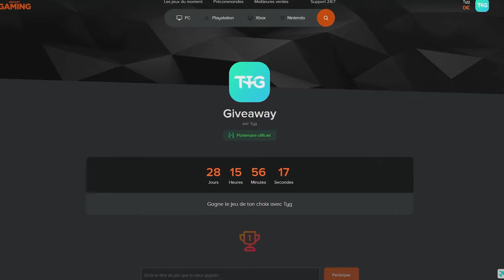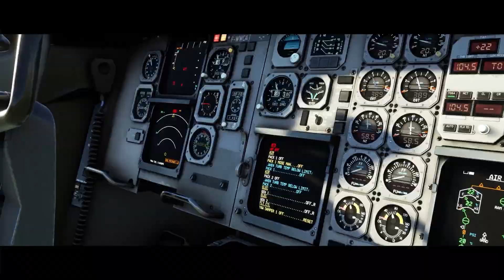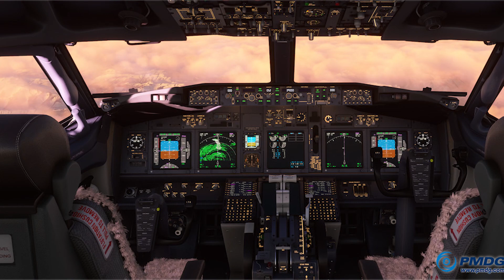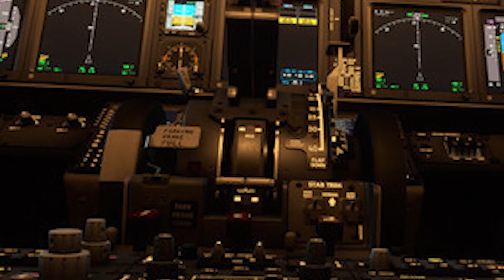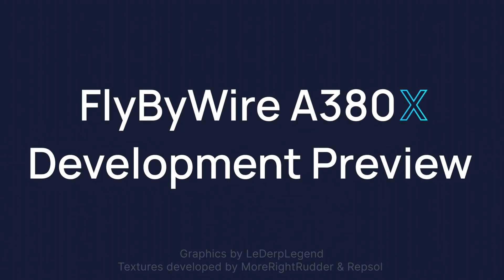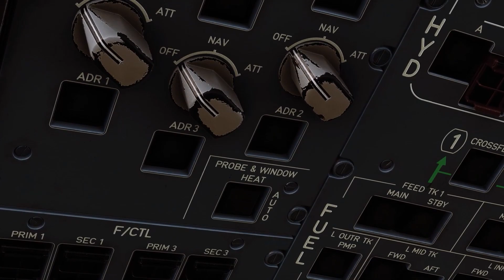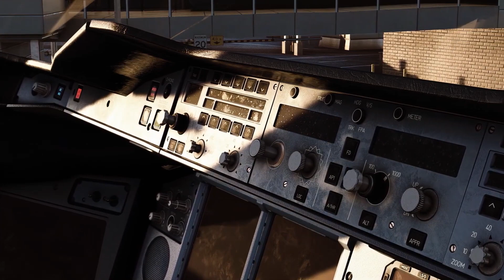AVANCÉE MAJEURE A380 🤯, SORTIE DU 737-800, ANNONCES MSFS ET PLUS ! | NEWS FS2020 FR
Yo les potes, aujourd'hui dans cette nouvelle vidéo, je vous présente les news sur FS2020 et notamment sur le FlyByWire A380 !

- Passes par mon lien pour acheter tes jeux moins cher sur Instant Gaming !

🕹️Ma Config 🕹️

- RTX 3060TI FE
- 32GB DDR4
- 3x1 To SSD
- Joystick T16000M